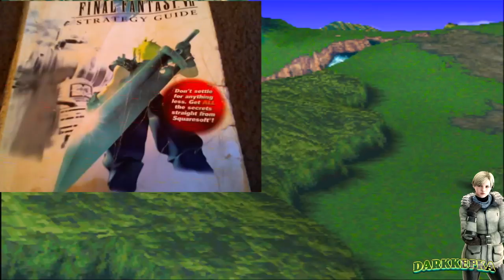Final Fantasy 7: Part 12_Dyne and the Chocobo Race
Barret and dybe have a reunion..an unplesant one. Then we mut win the chocobo race to get the hell out of here.